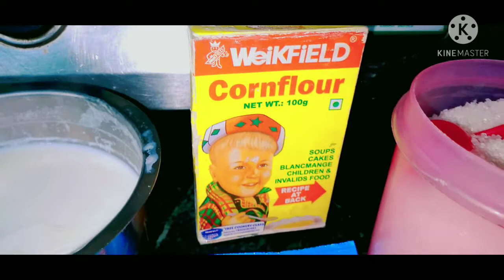Rabdi Kulfi Banane ki Recipe | Rabdi Kulfi At Home | रबड़ी कुल्फी कैसे बनाते है | MFL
Ingredients ☆

Milk_ Half Ltr
Milk Powder _ 2ts
Cornflour _ 1ts
Sugar _ Test ke anusar

Mahi Raut